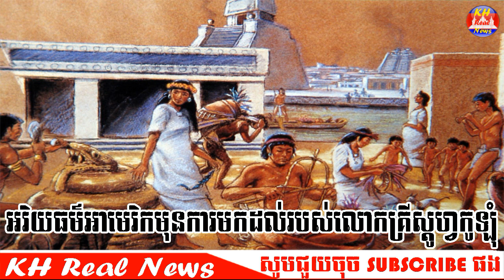ការរកឃើញ​ទ្វីបអាមេរិក​ដោយ​គ្រីស្តូហ្វ កូឡុំ ​នៅ​ចុង​សតវត្សរ៍​ទី១៥ និង អរិយធម៌​អាមេរិក​មុន​ការមកដល់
ការរកឃើញ​ទ្វីបអាមេរិក​ដោយ​គ្រីស្តូហ្វ កូឡុំ ​នៅ​ចុង​សតវត្សរ៍​ទី១៥ និង អរិយធម៌​អាមេរិក​មុន​ការមកដល់របស់លោកគ្រីស្តូហ្វកូឡុំ ដោយ សេង ឌីណា RFI
សូមអរគុណសំរាប់ការគាំទ្រ !